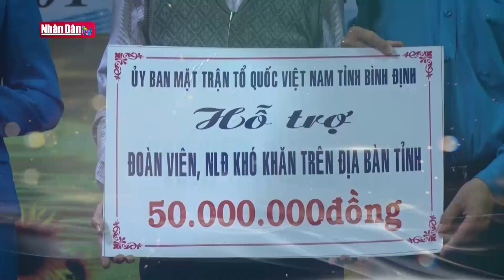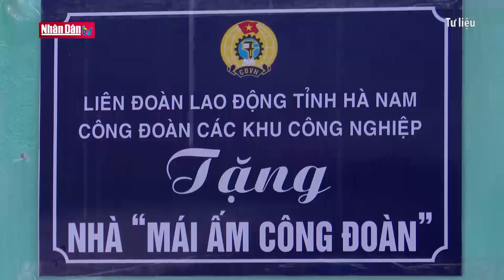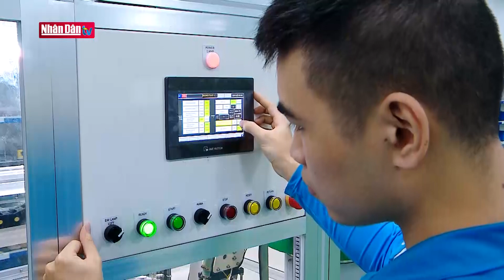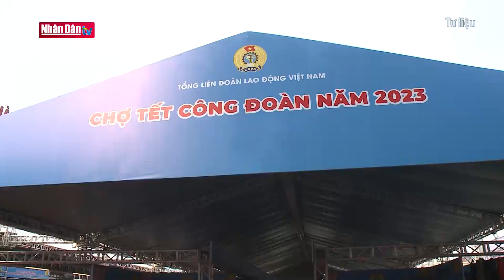Chăm lo Tết cho người lao động